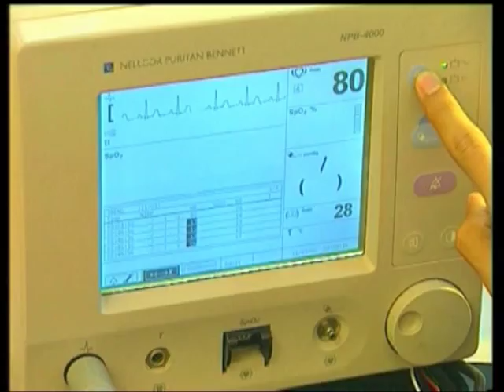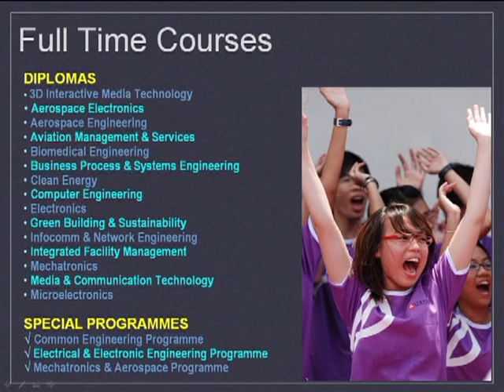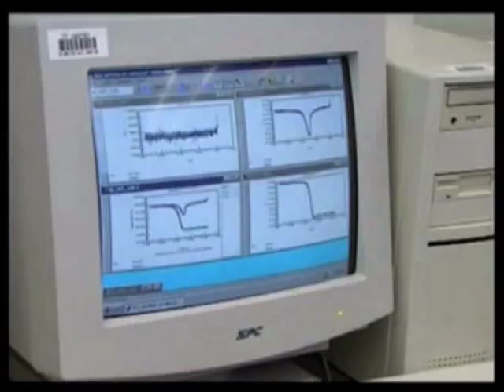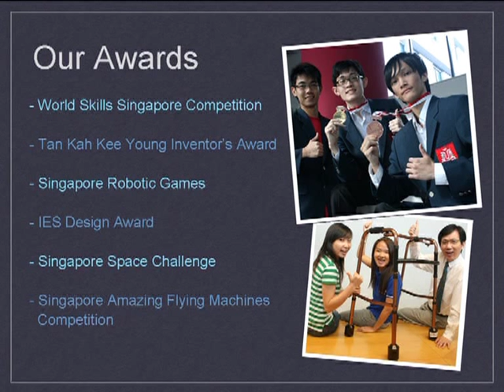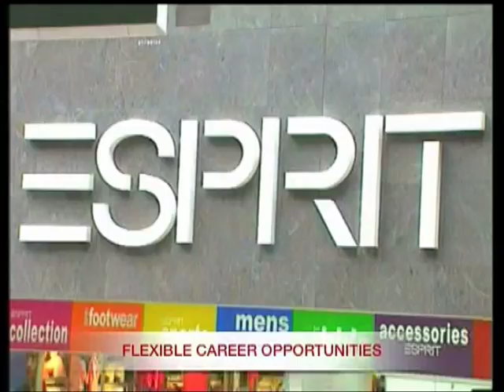TEMASEK School of ENGINEERING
Find out all about TP School of Engineering!

Produced by MDP, Temasek Polytechnic
Revised by ENG Sch in April 2011